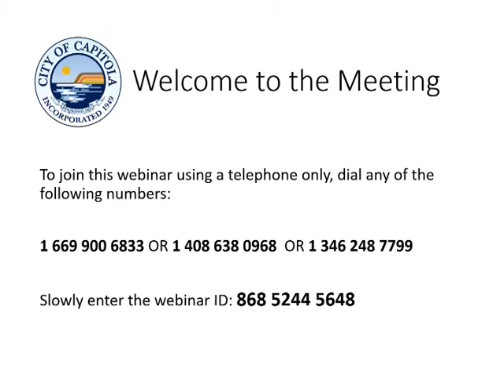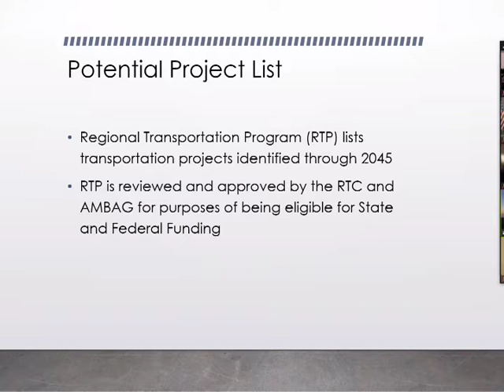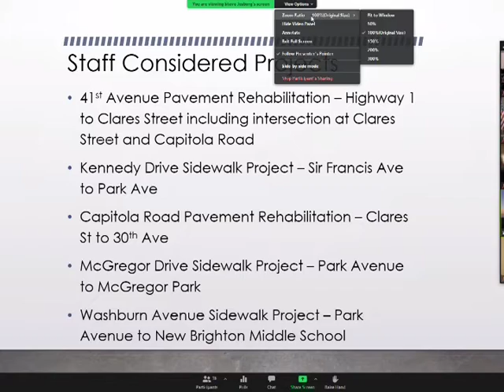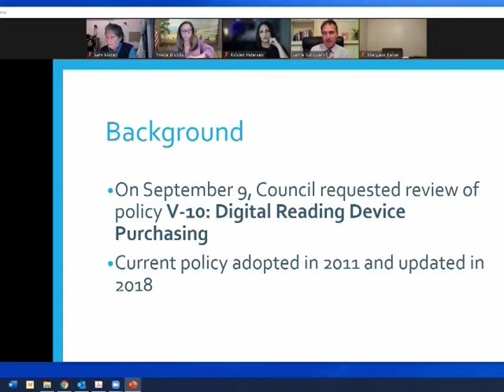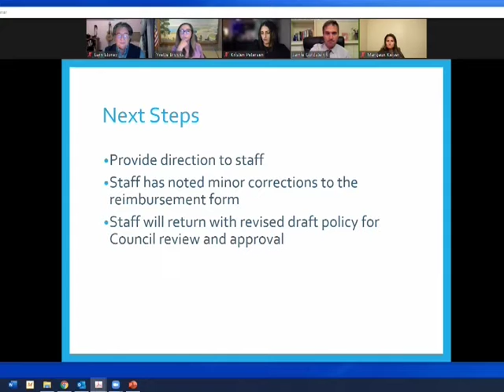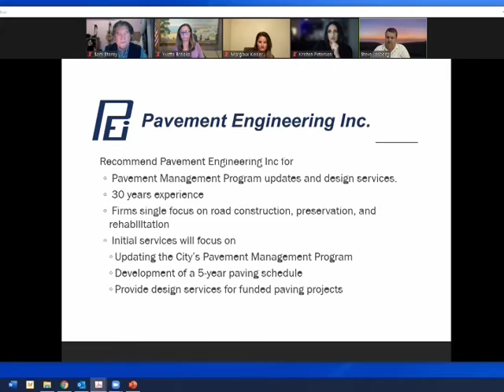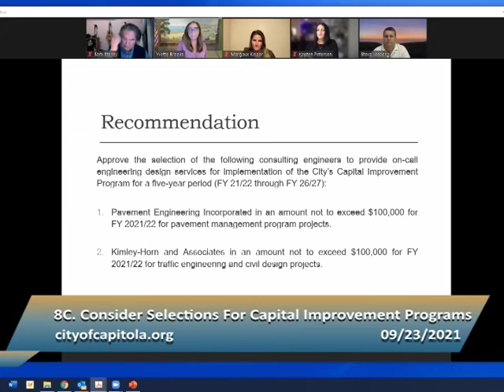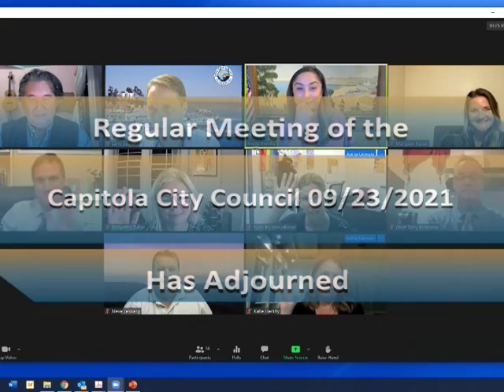Capitola City Council 9/23/21